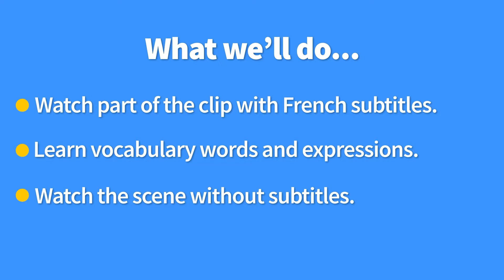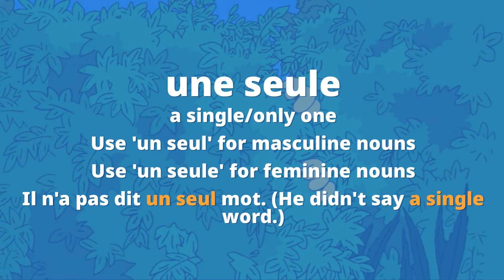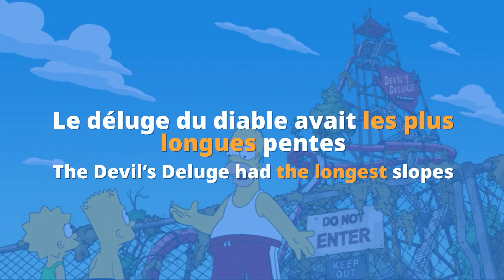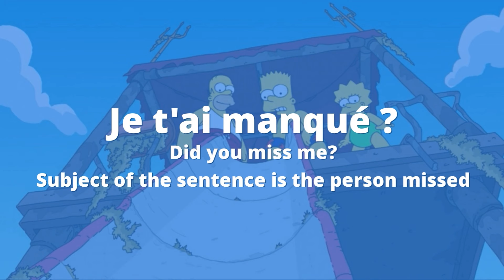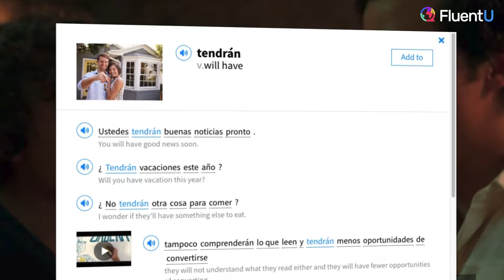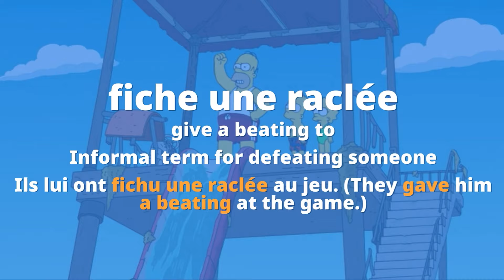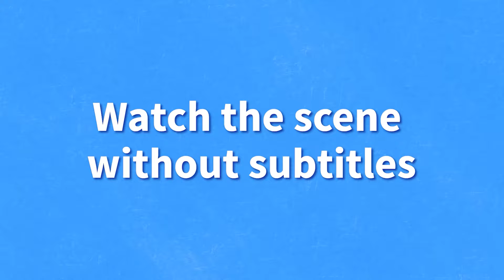Learn French with Cartoons: Les Simpsons - A Dangerous Ride!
Let's continue learning French with cartoons!

Cette attraction. Homer adore cette attraction. C'est dangereux. Cette attraction est dangereuse. Elle est très dangereuse ! Homer montre l'attraction. Homer montre l'attraction aux enfants. Il veut monter dans l'attraction ! Vont-ils oser monter dans l'attraction ?

C'est simple ! Voici comment nous allons procéder dans cette vidéo. D'abord, nous regarderons une partie de l'extrait avec les sous-titres. Ensuite, nous apprendrons le vocabulaire, les expressions et la prononciation ! Et enfin, nous regarderons l'extrait en entier, sans les sous-titres. A la fin, vous comprendrez presque 100% de la vidéo !! Vous êtes prêts? C'est parti !

Chapters:
00:00 Introduction
00:57 Watch part of the clip with subtitles
01:38 Break down the clip and learn key vocabulary
09:53 Watch the full clip without subtitles

We want to help you learn French with authentic videos so that you can speak like a native!